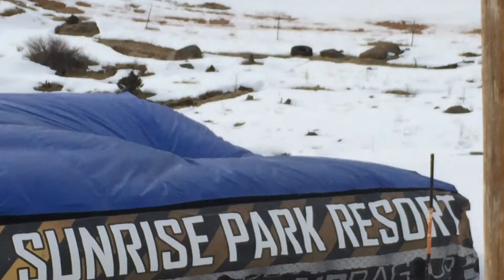Snowboard airbag jump